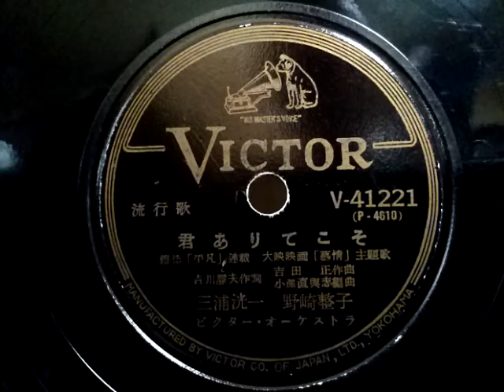三浦 洸一・野崎 整子 ♪君ありてこそ♪ 1954年 78rpm record , Columbia . G - 241 phonograph